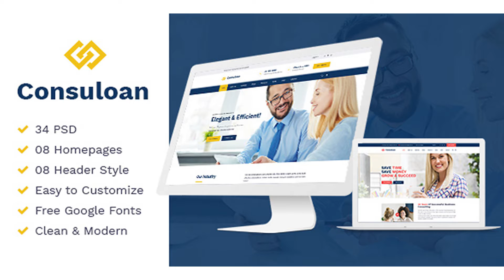Consuloan | Multipurpose Consulting Psd Templates | Themeforest Website Templates and Themes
1. Introduction Welcome to Consuloan | Multipurpose Consulting Psd Templates. You can customize it very easy to fit your business needs. If you like my Psd templates, please rate it 5 stars. It’s very useful for me. 2. Adobe Photoshop Compatibility These layered PSD files are compatible with Adobe CS5 and later. 3. Features • 34 Layered PSD files. • Based on 1170px Grid System. • Full width: 1920px. • Blog Layout Options • Super Clear and Clean Layout • Professional and Creative Design. • Easily customizable Photoshop files. • Every page is fully layered and organized with proper names. • This PSD templates is perfect for website project of Creative Corporate, Corporation, Organization, Community, • Company Profile, , Wordpress, Joomla, prestashop, mazento and other systems. • Strange interface, streamlined and impress. • Pixel Perfect. • Fully Customizable. • Free Google Fonts. • Retina Ready. • Free Font Based Icons. • And many more… 01_01_Homepage_S1.psd 01_02_Homepage_S2.psd 01_03_Homepage_S3.psd 01_04_Homepage_S4.psd 01_05_Homepage_S5.psd 01_06_Homepage_S6.psd 01_07_Homepage_S7.psd 01_08_Homepage_S8.psd 02_01_AboutUs.psd 03_01_Sevice_Style01.psd 03_02_Sevice_Style2.psd 03_03_Sevice_Detail.psd 04_01_Our Team_S1.psd 04_02_Our Team_S2.psd 04_03_Careers.psd 04_04_Error404.psd 04_05_ComingSoon.psd 05_01_Project.psd 05_02_Project_List_1Column.psd 05_03_Project_List_2Column.psd 05_04_Project_Grid.psd 05_05_Single_Post.psd 06_01_News_List.psd 06_02_Full Width.psd 06_03_Grid.psd 06_04_Masonry.psd 07_01_Shop.psd 07_02_Shop_Default.psd 07_03_Shop_Singel_Product.psd 07_04_Shop_Singel_Product__Audditinal.psd 07_05_Shop_Singel_Product_Review.psd 08_01_Contact_Style1.psd 08_02_Contact_Style2.psd 09_01_HoverMenu.psd 4. Fonts used Work San 5. Credits & Resource Shutterstock Pic Jumbo Unsplash Pexels Pixabay Note: – All these images will NOT be included in purchased package, just for demo purpose If you have any questions or need customization, please contact me via e-mail or through my profile page. I’m here to help!
 Last Update 5 November 17 Created 5 November 17 High Resolution Yes Layered Yes Graphics Files Included Photoshop PSD, JPG Image Minimum Adobe CS Version CS6 Tags advisor, analytical, audit, broker, brokerage, business, company, consulting, consulting psd, finance, financial, insurance, trader, trading

download Consuloan | Multipurpose Consulting Psd Templates | Themeforest Website Templates and Themes